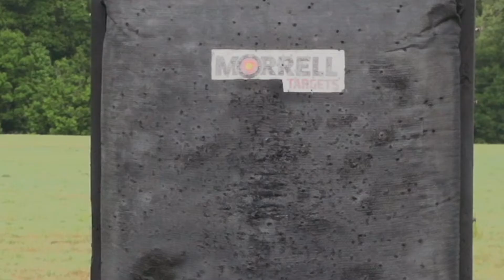archery trick shots , water drops, ramps , curving, and more - James Jean trickshots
highlights of my favorite trick shots in traditional archery curving arrows, no look shots aspirins , arrow breaks and much more . using the Hoyt satori with carbon velos limbs thanks for watching hope you enjoy more videos coming soon @jamesjeantrickshots let me know if you have any ideas I should try